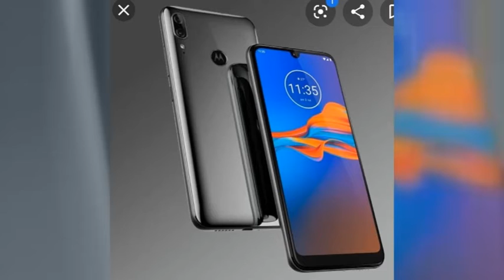Uriel Batista – Red Móvil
Opciones en telefonía celular para regalar